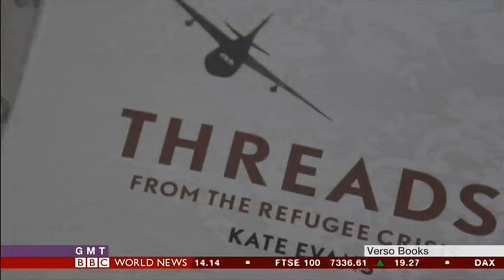BBC World News: Threads from the Refugee Crisis by Kate Evans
Threads from the Refugee Crisis by Kate Evans is the first graphic novel to be nominated for the Orwell Prize for Books. BBC World News takes a look at the book, with a short interview with the artist/author and commentary by comics specialist Paul Gravett.